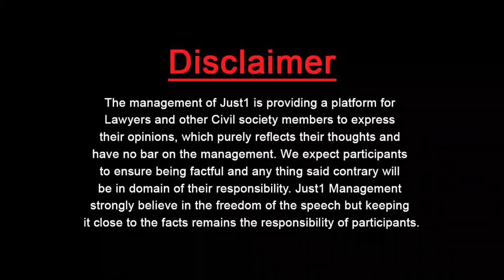Fun Aur Wakeel with Lughman Jajja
Mr.Lughman Jajja, Adv. High Court with Adv.Nargis Naheed Tariq in "Fun Aur Wakeel"